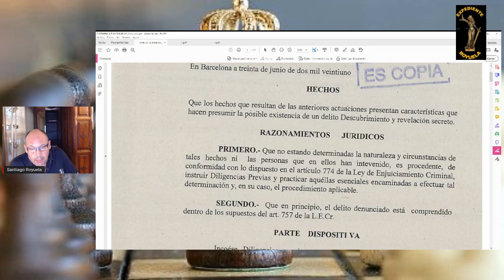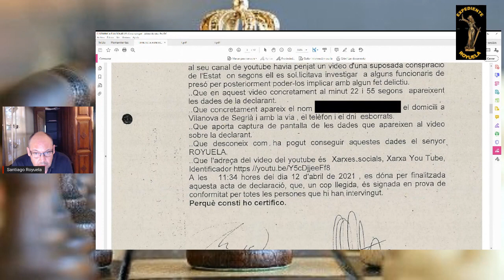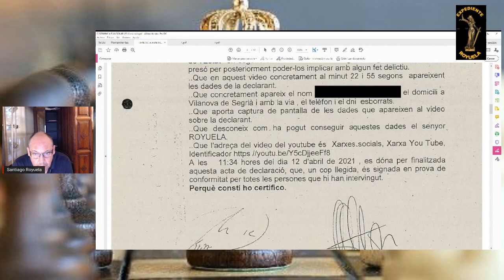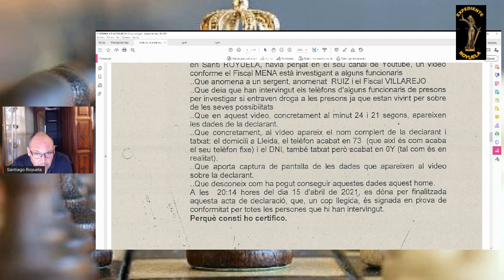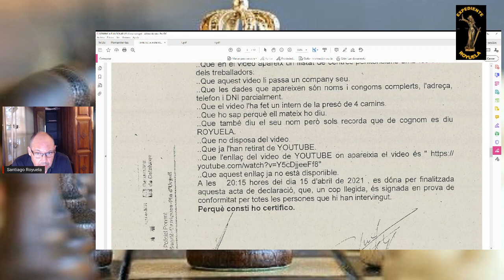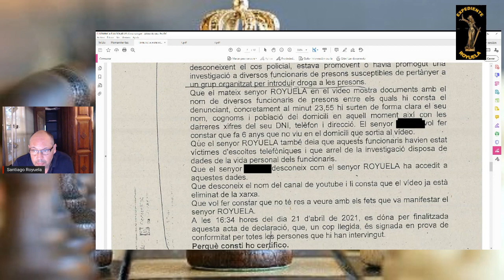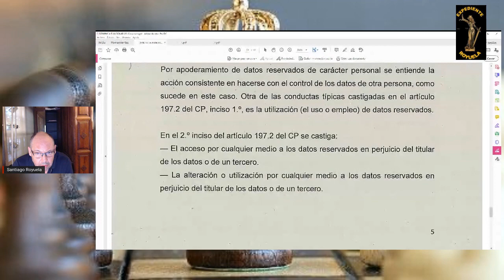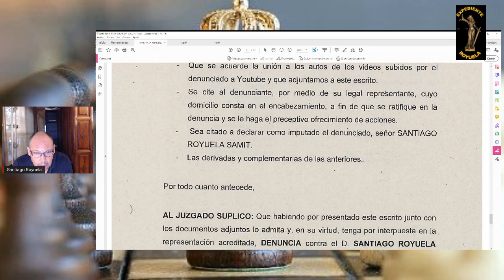Funcionarios y sindicatos de prisiones denuncian a Santi Royuela por injurias, calumnias y espionaje